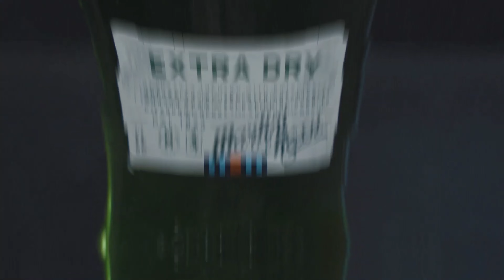【酒徒 EP61】 叢林鳥 Jungle Bird︱帶你認識不同調酒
大家好，歡迎來到酒徒，我是阿蕉
這一集要介紹的雞尾酒叫Jungle Bird
它是我近幾年才認識的調酒，但已經出現了蠻長時間.
在夏天，很多人都會選擇喝Mojito，這一次推薦這杯Jungle Bird給大家，輕鬆好入口，而且很好喝
關於它的故事和做法，大家快看看這一集知道更多吧

Recipe如下 :
Dark Rum 45ml
Campari 15ml
Pineapple Juice 45ml
Lime Juice 15ml
Demerara Syrup 15ml

未滿18歲請勿飲酒理性飲酒，喝酒適量